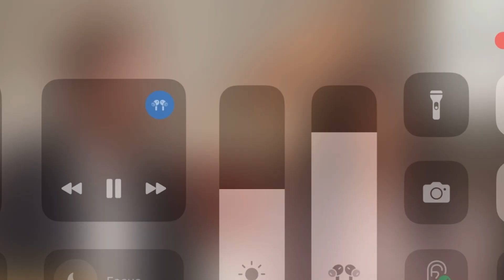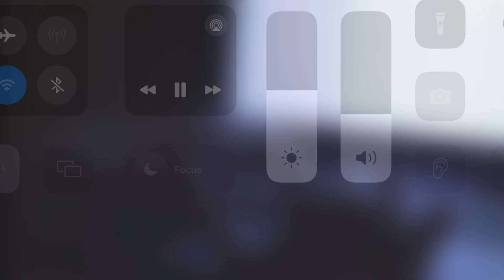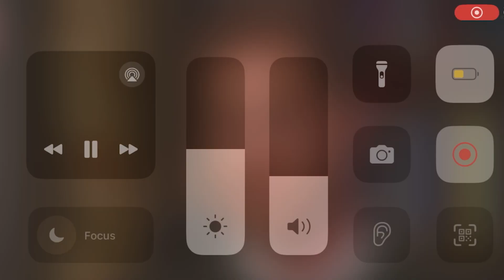Breaking News | Prince Harry & William: Reuniting Amid Kate's Health Battle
Prince Harry and Prince William are reportedly considering a reconciliation as the Royal Family faces a challenging time with Kate Middleton’s rumored cancer battle. The once-close brothers have been estranged for years, but this health crisis might be bringing them closer together. According to sources, Kate’s illness has deeply affected both princes, prompting them to set aside their differences for the sake of family unity. The brothers have reportedly been in more frequent communication recently, with their shared concern for Kate’s well-being providing a potential path toward healing their fractured relationship.

While the Royal Family has not confirmed these reports, the possibility of Harry and William coming together during such a difficult time is a sign of hope for many who have watched their public rift unfold. As they navigate this personal struggle, the focus remains on supporting Kate and prioritizing the family’s health and well-being. The situation has reminded them of the importance of family, and the power of coming together in times of adversity. If true, this could mark a significant step toward mending their relationship and moving forward as a united family.